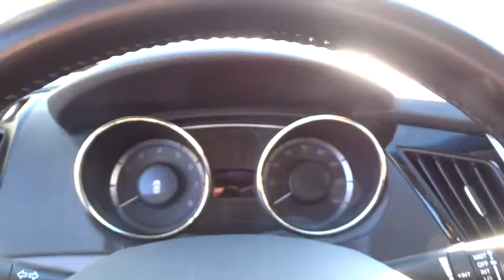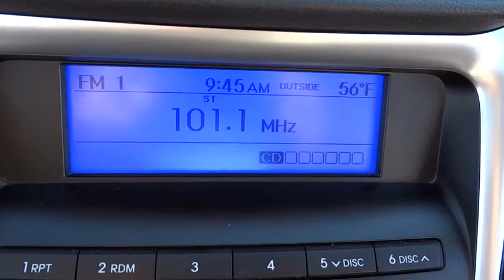2011 Hyundai Sonata Elmhurst, Oak Park, River Grove, Bellwood, Franklin Park , IL 41556A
2011 Hyundai Sonata